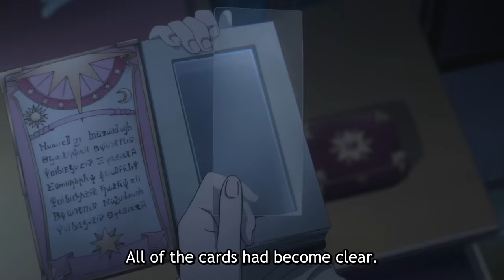Cardcaptor Sakura: Clear Card - Official Trailer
Watch the first trailer for Cardcaptor Sakura: Clear Card, the long-anticipated fourth season of Cardcaptor Sakura that will be directed, written and produced by original team Morio Asaka, Nanase Ohkawa and Madhouse.

Follow IGN for more!